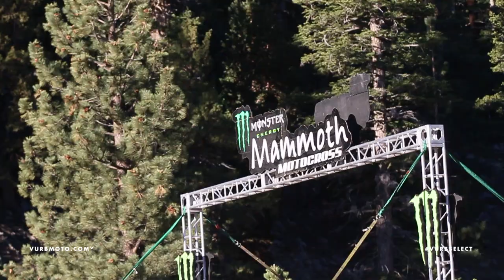Vurb Select "Mammoth Motocross" ft Forkner / Mumford / Mullennix - vurbmoto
Brandon Biro, AKA the Biggest Chiller, brings us some sick coverage from the Mammoth Mini days.